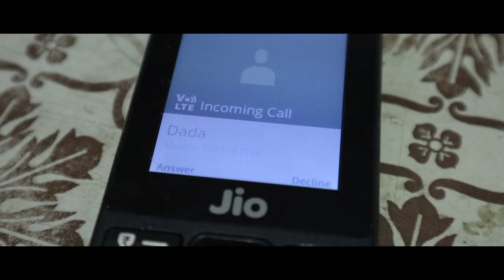HIYANGEI GEE NINI PANBAGE MARUMDA OFFICIAL MOVIE TEASER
director/editor IBOMCHA OKRAM
story/screenplay BASANTA OKRAM
camera MANAOTON/RAKESH SANASAM
makeup KHEKMAN BINA
choreographer SONIA SANJENBAM